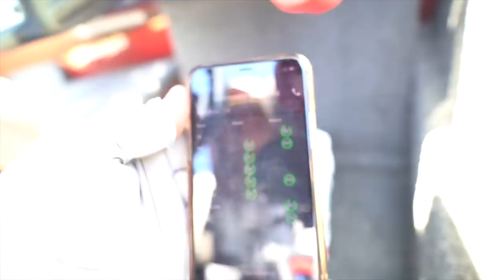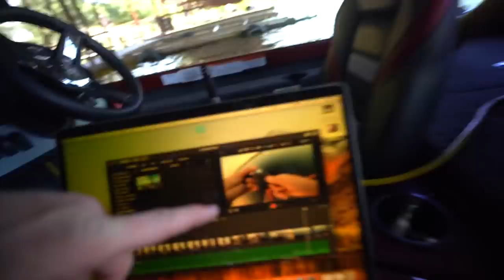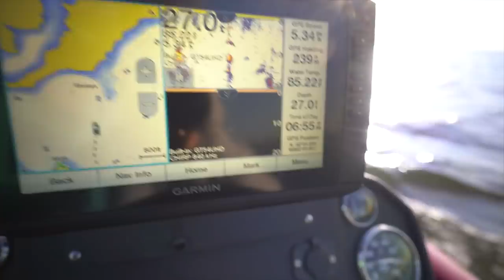NEW PB CAUGHT ON LAKE FORK!! we show what spots we hit at the end of the video!!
THIS LAKE IS CRAZY!! Stumps everywhere! So many boating hazards everywhere to try and avoid, but after getting used to the boat lanes things got a bit less stressful! This lake holds the current Texas state record bass and many of the top Largemouth bass produced out of Texas itself.

We took the trip from Dallas and met up with our buddy Jared from Austin for a weekend vacation staying at the Lake Fork marina and motel and purchased a boat slip for easy launch and lunch breaks which was well worth the additional $8. An amazing trip that led to a NEW PB in today’s video on the Lake Fork weekend getaway! We recommend a guide to show you how to bass fish the lake for your first time as well as learn the lake and it’s boat lanes where you can run your boat without hitting hazardous underwater trees.